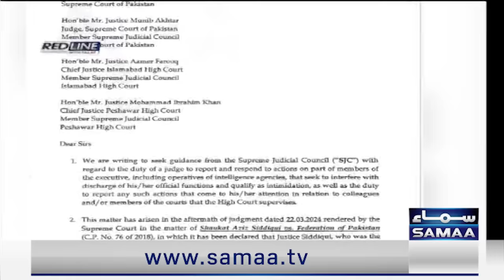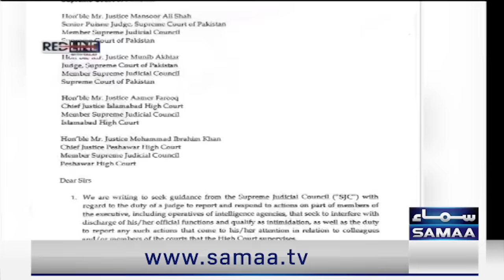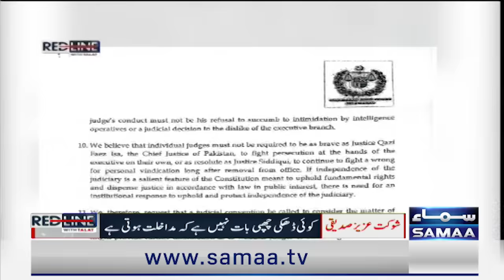Red Line With Syed Talat Hussain | Full Program | Chief Justice in Action| Judges Decision |Samaa TV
IHC judges ask SJC to convene judicial convention over spy agencies' 'interference'